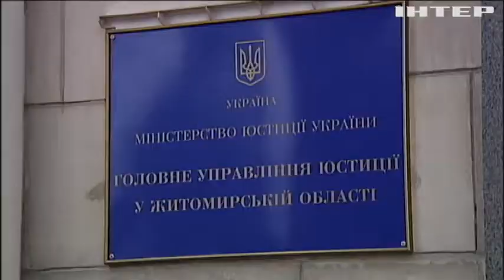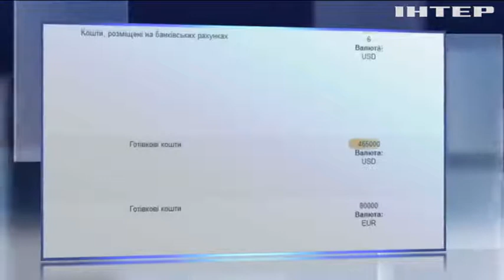Минюст распродает СИЗО